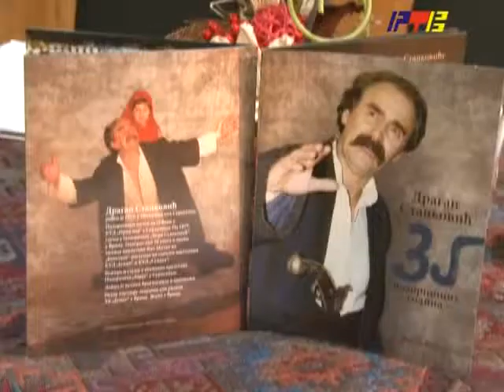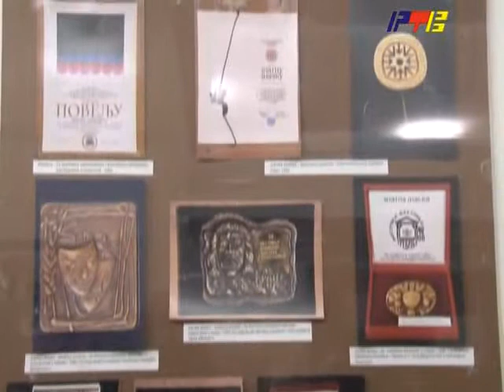RTV Vranje 35 godina rada glumca Dragana Stankovica 29 11 2013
Prilog iz Hronike Vladičinog Hana - 35 godina rada glumca Dragana Stankovica